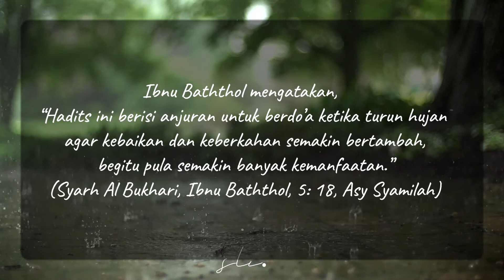Doa Ketika Hujan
Berdo’a Ketika Turun Hujan:
Allahumma shoyyiban nafi’an

Dari Ummul Mukminin, ’Aisyah radhiyallahu ’anha,

إِنَّ النَّبِىَّ -صلى الله عليه وسلم- كَانَ إِذَا رَأَى الْمَطَرَ قَالَ اللَّهُمَّ صَيِّباً نَافِعاً

“Nabi shallallahu ’alaihi wa sallam ketika melihat turunnya hujan, beliau mengucapkan, “Allahumma shoyyiban nafi’an” [Ya Allah turunkanlah pada kami hujan yang bermanfaat]”. (HR. Bukhari no. 1032)

Ibnu Baththol mengatakan, “Hadits ini berisi anjuran untuk berdo’a ketika turun hujan agar kebaikan dan keberkahan semakin bertambah, begitu pula semakin banyak kemanfaatan.” (Syarh Al Bukhari, Ibnu Baththol, 5: 18, Asy Syamilah)